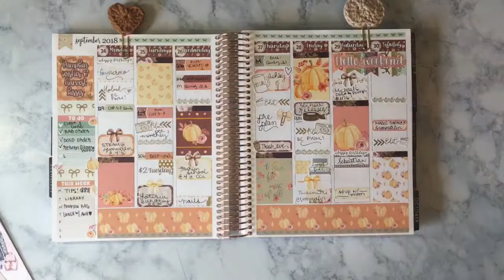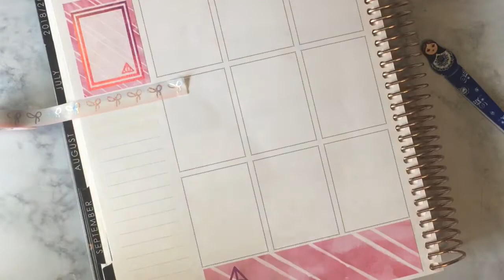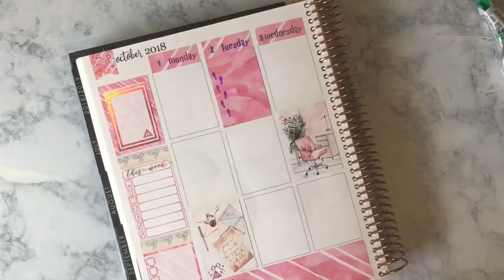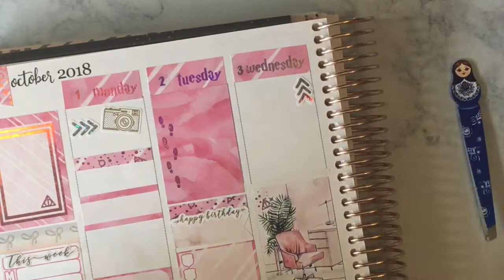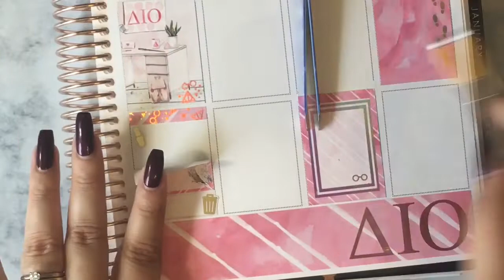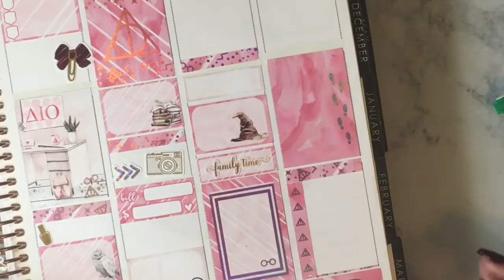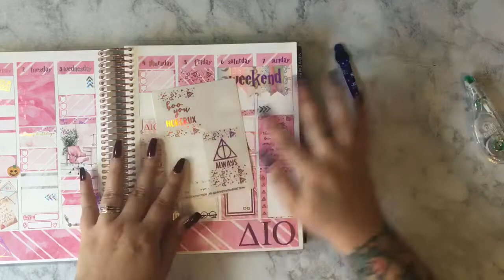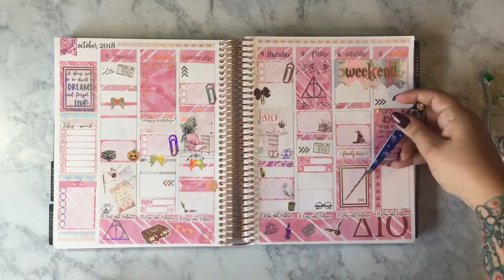Plan With Me \\ ft. My Newest Addiction \\ PWM Design Group \\ Erin Condren Life Planner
Please visit the link below to see a list of fellow YouTubers sharing their PWM videos in the PWM Design Group!  Also, make sure the quality level is turned up as far as it can go for the clearest possible video (: Please thumbs up if you enjoyed it, and subscribe if you'd like to see more of my videos!  xoxo~ Lisa

Cupcake Polish - Blood Hound

Lane and Alley Boutique

Tombow Mono Correction Hybrid Style Correction Tape

Xacto Knife

The Sticker Genie

$5 off your first Simply Gilded purchase.

Earn cash back shopping Etsy or other online stores (AKA free sticker money!)